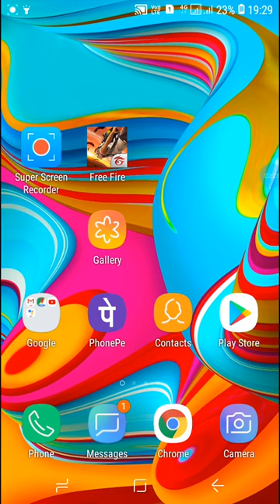NO EDIT | ABOUT GIVEAWAY & RULES ABOUT LIVE TODAY ONWARDS || WATCH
NO EDIT DUE TO LOW DATA..
THANK YOU FOR ALL.
TIMING ON HOLIDAY : 10am to 11:30am evening : 4pm to 5pm
@TELUGU PRO GAMER.
$DAILY ONE REEMD CODE IN LIVE.